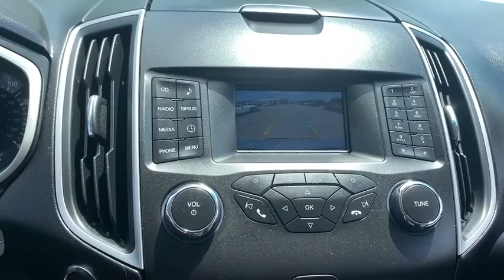2015 Ford Edge Rockford, Schaumburg, Elgin, Barrington, IL, Madison, WI AC89163A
Used 2015 Ford Edge available in Rockford, Illinois at Lou Bachrodt Automall. Servicing the Schaumburg, Elgin, Barrington, IL, Madison, WI area.